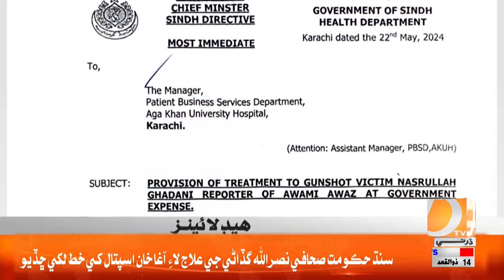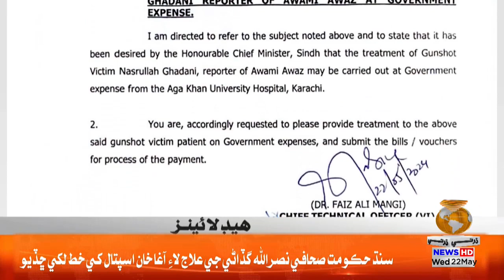Headlines 09 PM || 22 May 2024 || Dharti Tv News